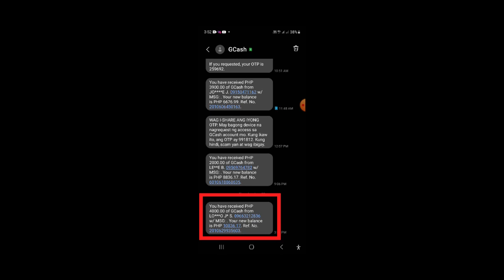PHOTON GAME Farming Lang Easy 3,000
Manalo ng 100 pesos sa hidden word
( ISANG GCASH ACCOUNT LANG PO. BAWAL MULTIPLE GCASH ACCOUT )

3. Put the hidden word shown on this video together with your
4. To claim your prize please follow our Group Page and send the SCREENSHOT that you shared this video to you facebook timeline.